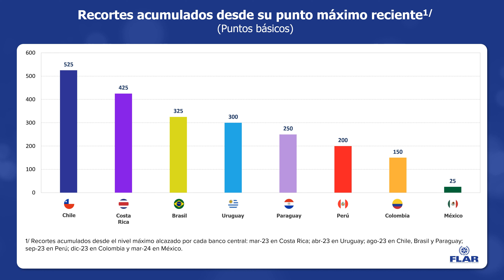DatoEconomicoDelMes 📊 Tasa de política monetaria de los países de América Latina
Compartimos el DatoEconomicoDelMes 📊 Tasa de política monetaria de los países de América Latina con inflación objetivo (%) de Brasil, Chile, Colombia, Costa Rica, México, Perú, Paraguay y Uruguay. Le invitamos a ver en este video su comportamiento desde el 2020 hasta mayo de 2024.

💡 Este y otros indicadores de relevancia para la economía de la región, puede encontrarlos en el Sistema de Información Económica (SIE)